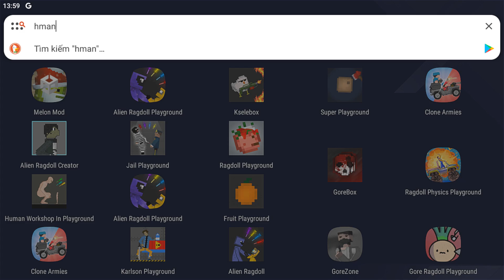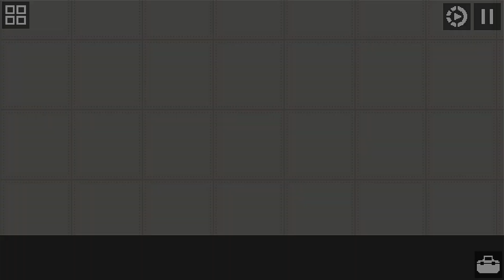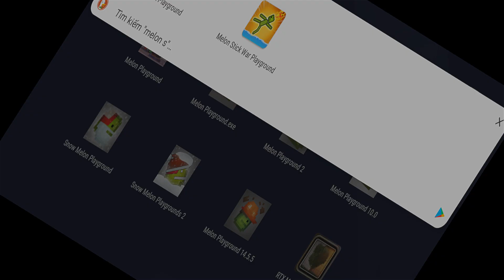Melon Playground vs Human Playground Sandbox vs Melon Stick War Playground - Which is better?